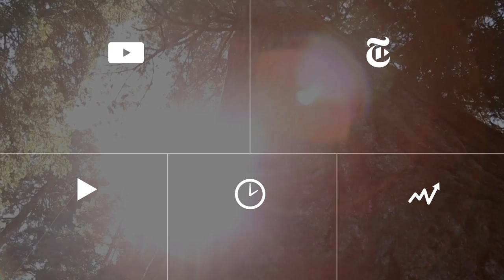Costume Design in 'The Theory of Everything' | The Carpetbagger | The New York Times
Steven Noble, the costume designer for “The Theory of Everything,” tried to echo the characters’ long emotional journeys in increasingly muted, heavy and oversized clothes.

Produced by: Eugene Yi, Channon Hodge, Rachel Lee Harris and Hazel Thompson